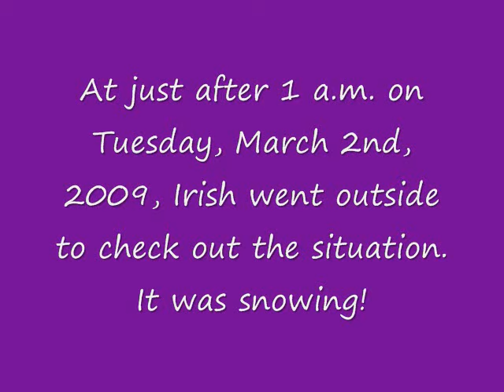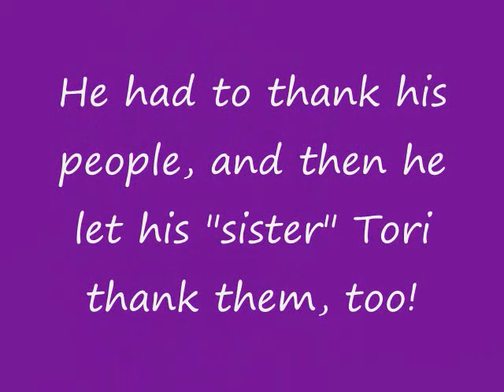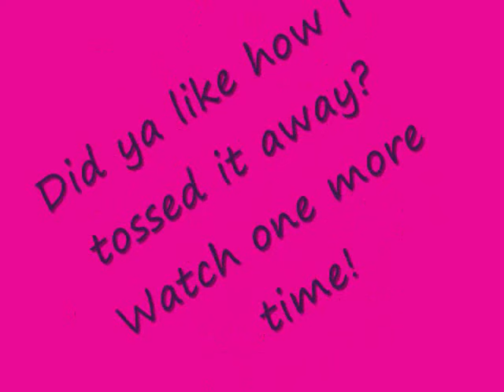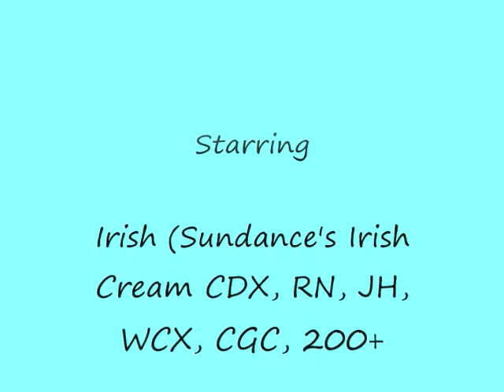Irish - A Boy's Wish for Snow 3-2-2009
Irish, a 16y2m old golden retriever, hoped for and got snow!  Through still pictures and video clips, see how he much enjoyed his snow day!